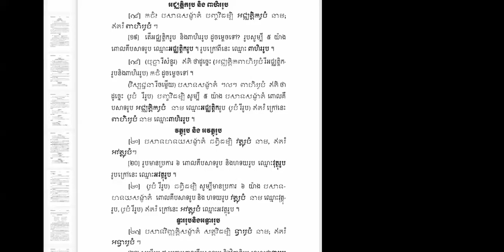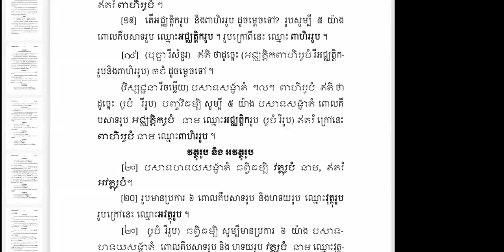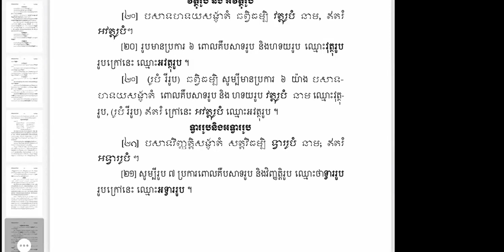😇ព្រះ​អភិធម្ម​បរិច្ឆេទ​ទី​៦​🌺👉អជ្ឈត្តិរូប​ នឹង​ ពាហិរូប🥭🍇